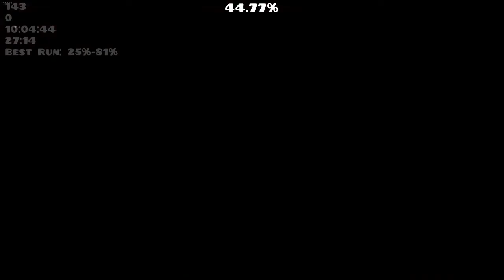Vrymer Pack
uhh idk 3 vrymer demons they were all really fun but
eternelle vehemence was so fucking stressful
last breath's last dual was so hard to learn
Yoquiero's last cube is 2 player mode why would you do that